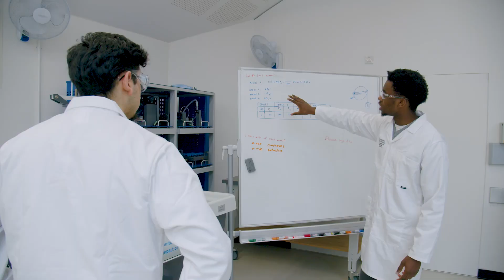Why Study Mechanical Engineering? | University of Birmingham